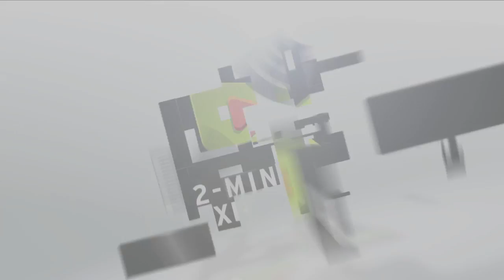"Look and Feel" of 2-Minute Explainer Videos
How we work with our clients to determine the best "look and feel" for 2-Minute Explainers produced by Business Information Graphics